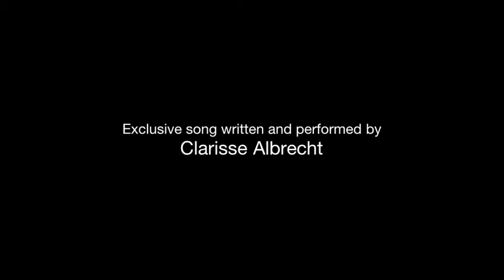Sou Uma Lenda - Clarisse Albrecht - Produced by Nico Clinico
"Sou Uma Lenda", written and performed by Clarisse Albrecht
Instrumental produced by Nico Clinico (twitter @nicoclinico)
Song exclusive for the exhibition"Dans Les Yeux D'Alain Delon", event organized by Artistic Agitators, in Montréal (Canada) and Paris (France) in 2010.